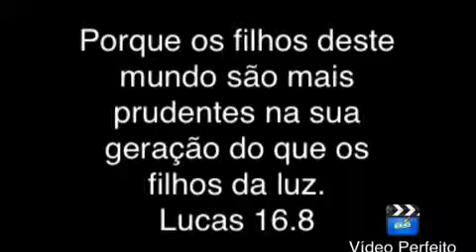Filhos das Trevas